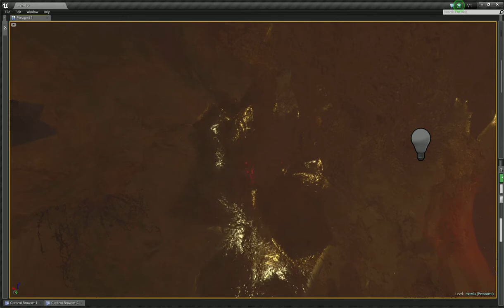The Wanderer - New dark artefact & waterfall effect.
New item, a dark artefact called Ther'nadrul Talisman, that slows your opponent every times he attacks you, and some new moving material effects.

Don't forget to set the quality to at least 720p. Or else it's 3 moving pixels.